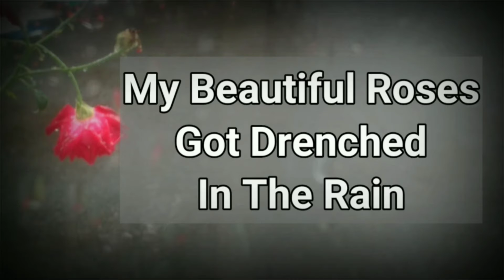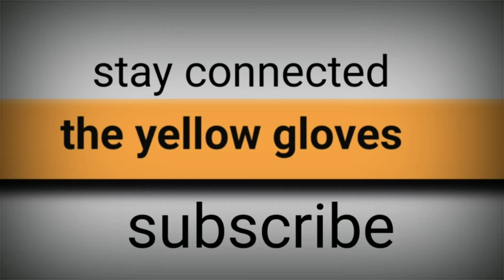Heavy Rains in Durban destroyed my Roses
Its been raining the entire week out here in Durban
My sweet roses were drenched for days